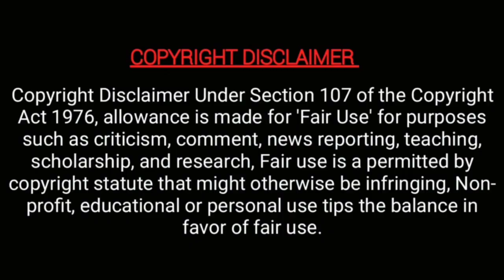மறைந்தும் சற்றுமுன் Vj Chitra படைத்த மாபெரும் சாதனை! | vj chithra in Ormax characters india loves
மறைந்தும் சற்றுமுன் Vj Chitra படைத்த மாபெரும் சாதனை! | vj chithra in Ormax characters india loves  | fiction | new | MT